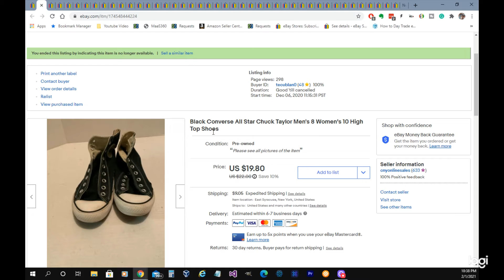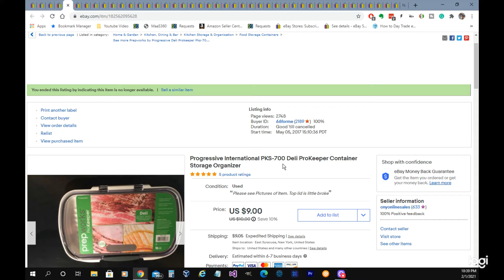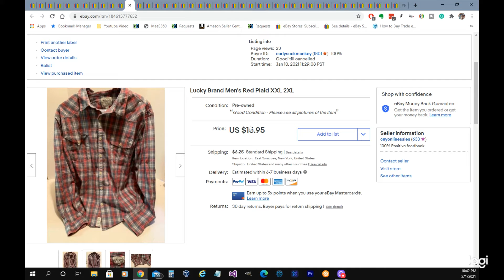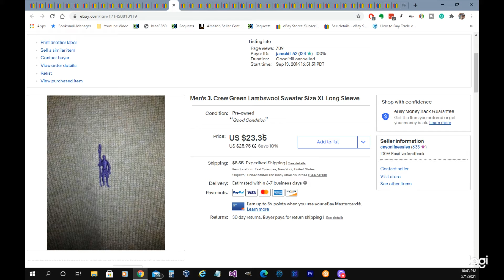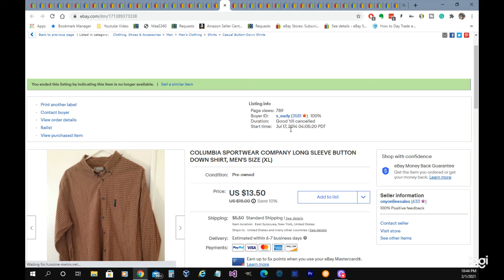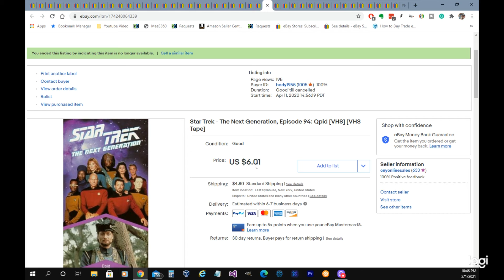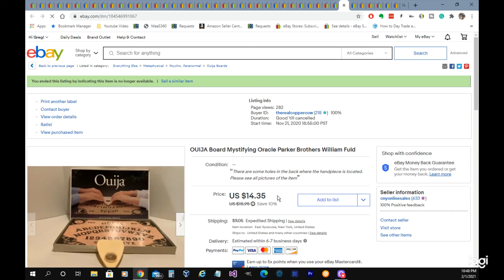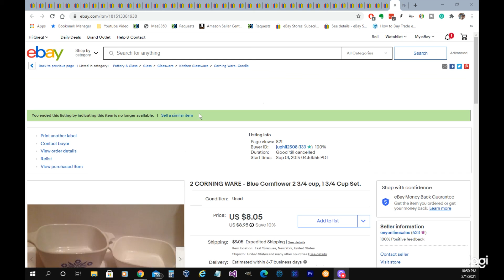What Sold in January 2021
Here is a video on what sold for me in January 2021